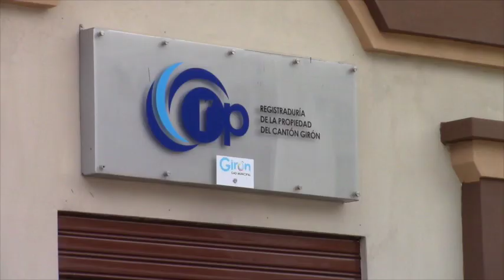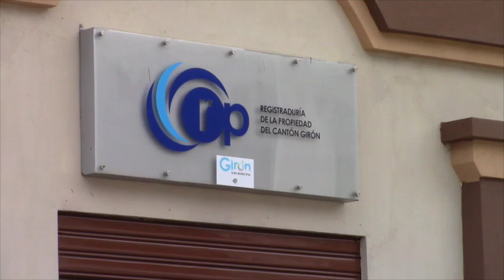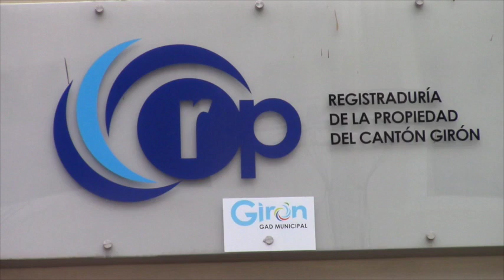Registrador habla sobre sus políticas de trabajo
El Dr. Pedro Zhunio luego de ser posesionado oficialmente como registrador de la propiedad de Girón, dio sus primeras declaraciones y aspiraciones como funcionario público.